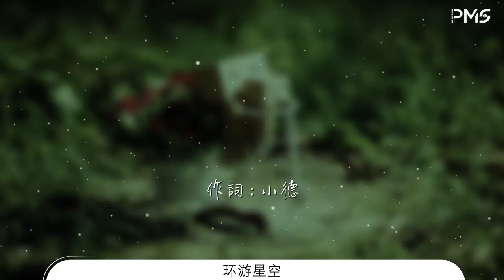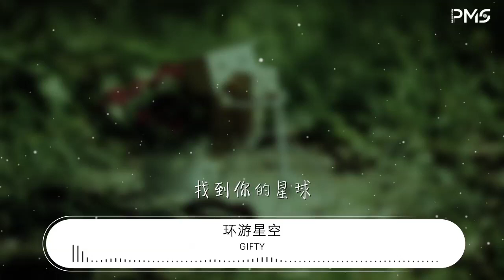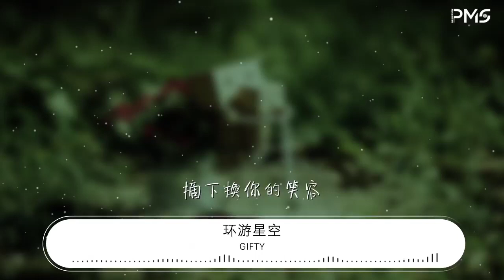Gifty - 環遊星空『如果說 我想環遊整片星空』【動態歌詞Lyrics】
環遊星空

00:00  作詞 : 小德
00:01  作曲 : 小德
00:04  編曲：張碩

00:09  如果說
00:10  白雲總是纏繞着天空
00:14  那麼我做你的彩虹
00:18  如果說
00:20  月亮是顆夜空的瞳孔
00:23  那麼我做你的煙火

00:27  我想環遊整片星空
00:30  找到你的星球
00:33  摘下換你的笑容
00:37  穿過了銀河的盡頭
00:40  帶着我的溫柔
00:42  終點在你的心上降落

01:10  如果說
01:11  白雲總是纏繞着天空
01:14  那麼我做你的彩虹
01:19  如果說
01:20  月亮是顆夜空的瞳孔
01:24  那麼我做你的煙火

01:28  我想環遊整片星空
01:31  找到你的星球
01:33  摘下換你的笑容
01:37  穿過了銀河的盡頭
01:40  帶着我的溫柔
01:42  終點在你的心上降落

01:47  我想環遊整片星空
01:49  找到你的星球
01:52  摘下換你的笑容
01:56  穿過了銀河的盡頭
01:59  帶着我的溫柔
02:01  終點在你的心上降落

02:05  我想環遊整片星空
02:08  找到你的星球
02:11  摘下換你的笑容
02:14  穿過了銀河的盡頭
02:17  帶着我的溫柔
02:19  終點在你的心上降落

02:25  銀河的盡頭
02:27  是你的眼眸
02:29  照亮了整片星空

02:34  縮混：張碩
02:34  封面：二嘉
02:35  監製：王嘉誠
02:35  OP：造夢嘉音樂
02:35  音樂營銷：造夢嘉音樂